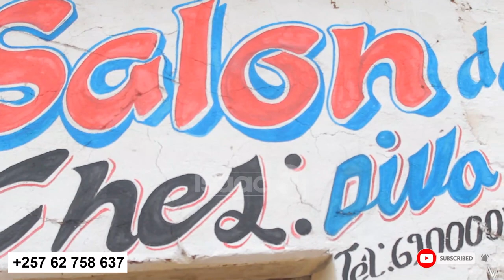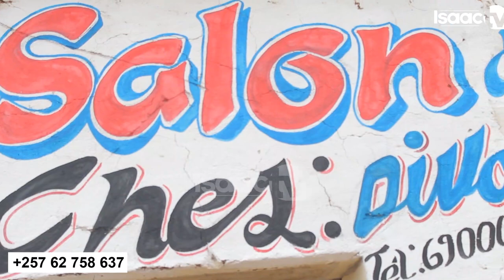Ubu ndi SLAYQUEEN wambere mu BURUNDI nuguruye Salon Yanje..|| Abahungu ubu turaheza..|| DIDIER KISS